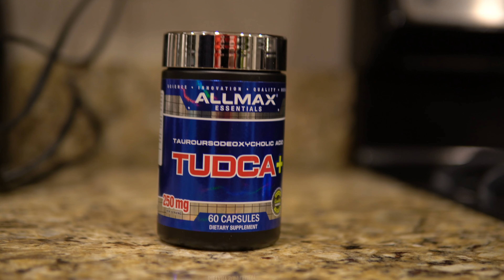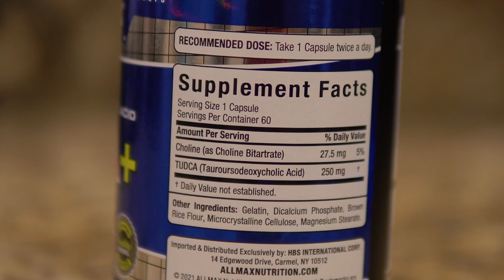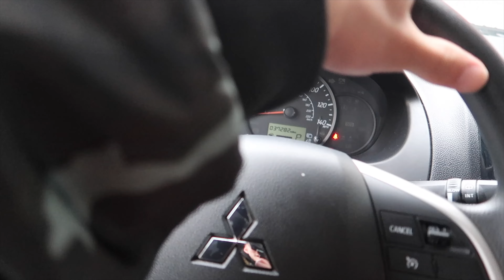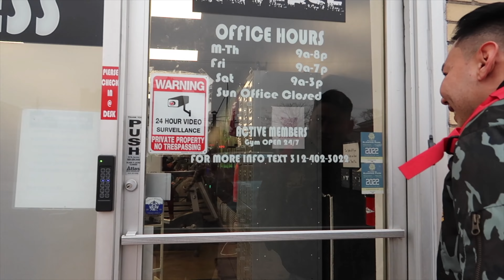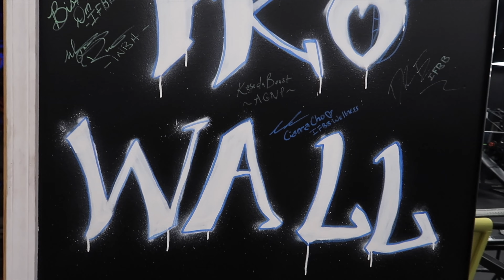폭설에 갖힌 빌더 (헬스장 벽에 싸인하기, 시카고 여행, 크리스마스)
구독자분들 새해복 많이받으세요!!